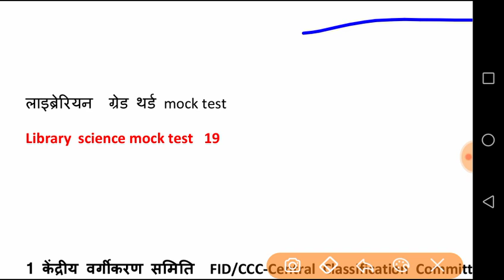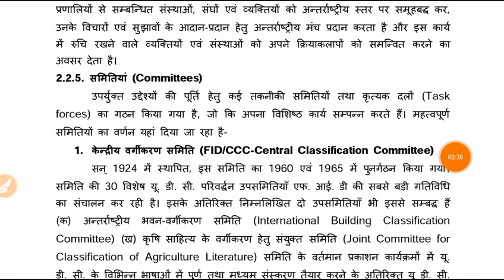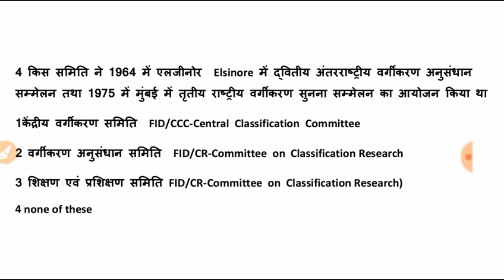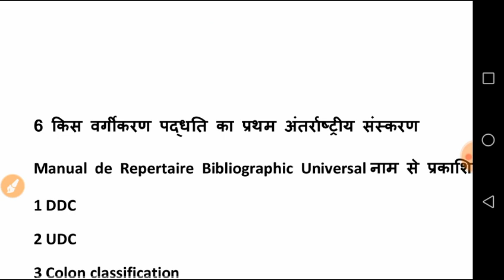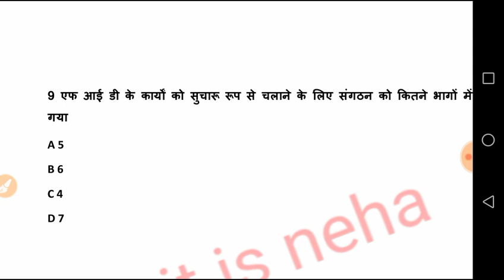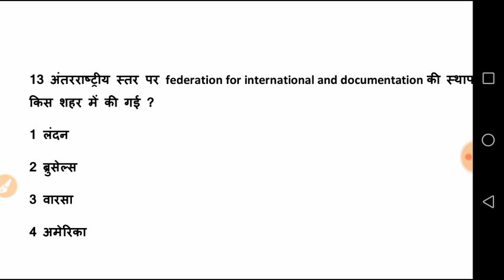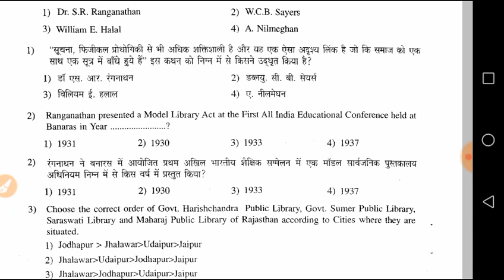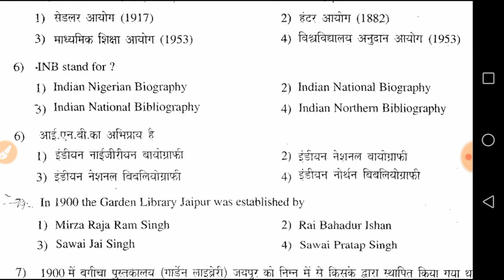Rssb Librarian Exam 2019 | library Science mock test 19 | librarian exam 1000+ important questions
Raj exams it is Neha educator
Owner it is Neha educator

🌼Raj_gk_challenge_01 | Raj gk special for All Exams Accept raj gk challenge and score 10 out of 10

Librarian mock test 15
Library science mock test 15

1 objective questions book

**objective questions book

Objective questions book (hindi medium ) amit kishore

**Objective questions book ( English medium )

** Best book for practice

**best book for raj gk

राजस्थान librarian  grade third online classes
rssb librarian grade third complete syllabus online crash course

librarian grade third  best study notes
librarian course in hindi
librarian study in hindi

पुस्तकालय_विज्ञान_महत्वपूर्ण प्रश्न
Pustakalay adhyaksh प्रश्न पत्र